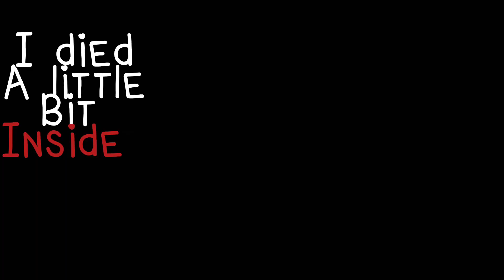When you said your last goodbye 💔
Clip creds